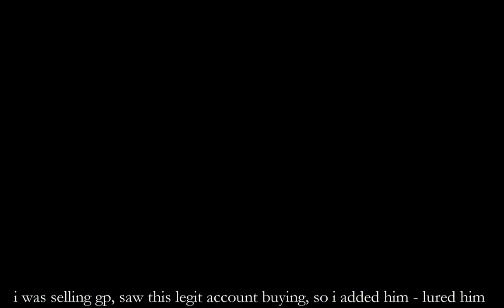luring the person i sold rsgp to [Skype Reaction]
Kristil

i sold rsgp, saw him immediatly buy it, so thought it would be very easy to lure the gp back. as always im right.